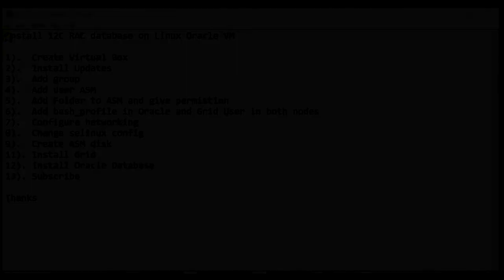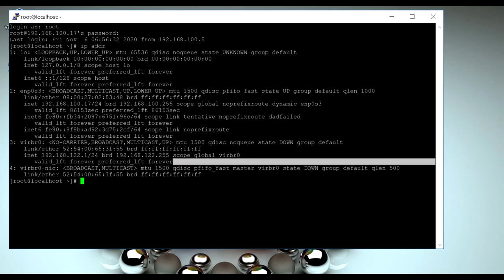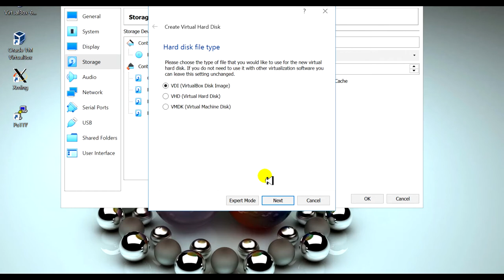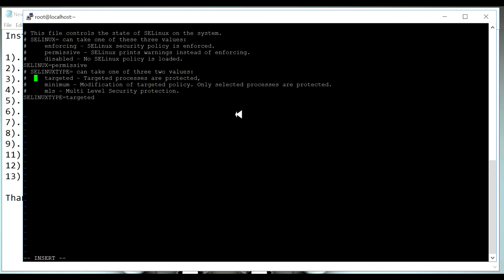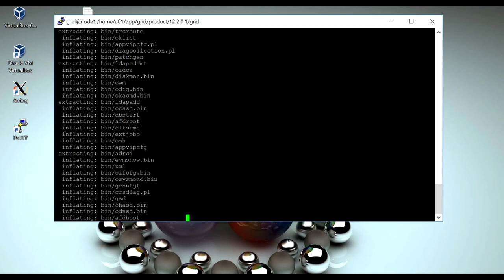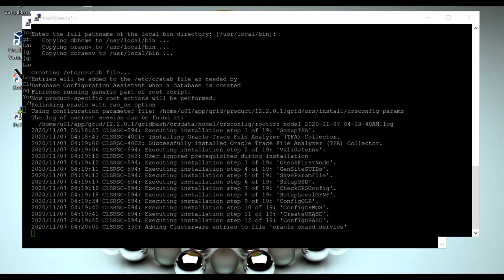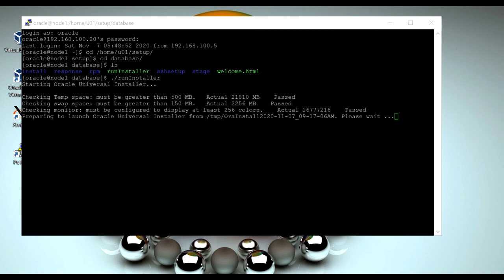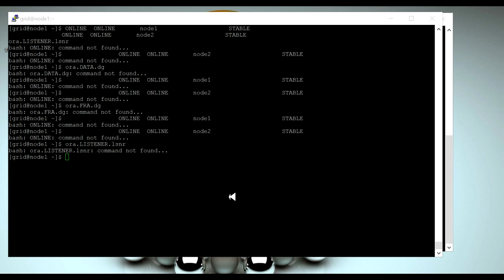Install 12C RAC database on Linux Oracle VM. (Oracle RAC)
1).  Create Virtual Box
2).  Install Updates
3).  Add group
4).  Add user ASM
5).  Add Folder to ASM and give permistion
6).  Add bash_profile in Oracle and Grid User in both nodes
7).  Create ASM disk
8).  Change selinux config
9).  Configure networking
11). Install Grid
12). Install Oracle Database